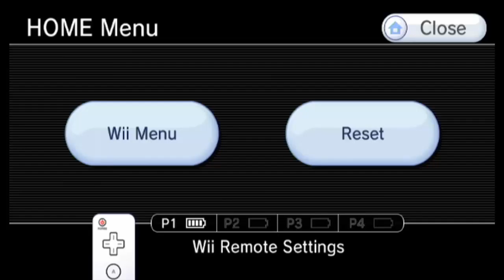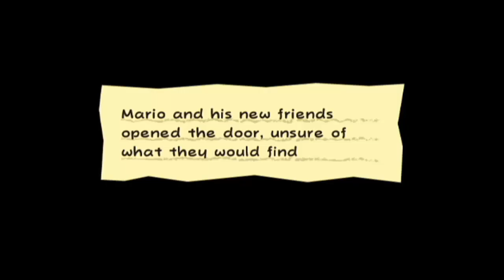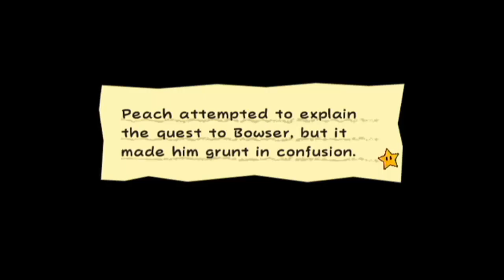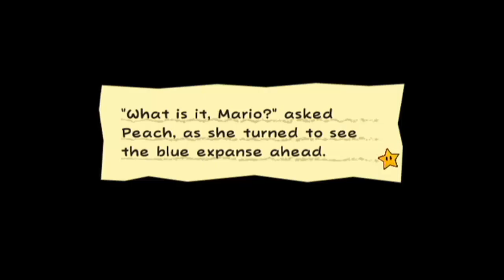Dansk Super Paper Mario del 6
Så er der mere super paper mario og først nu er det gået op for mig at jeg har lavet en fejl i min outro og det er at videoen der kører som siger der er den sidste video, er den samme 3 videoer i træk men annoteringerne fører til den rigtige video